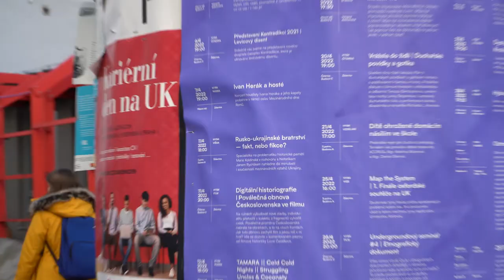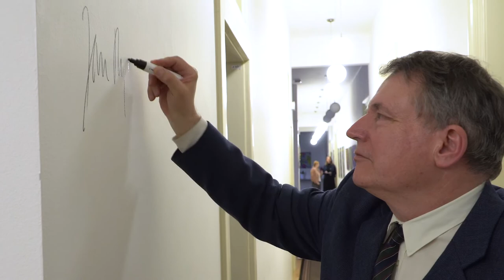REPORTÁŽ | Ukrajinské sondy Marie Koldinské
Ukrajinské sondy Marie Koldinské jsou diskuzní setkání moderovaná historičkou Filozofické fakulty UK na téma aspektů války na Ukrajině. Série hostí experty z řady oborů, kteří se vyjadřují k celé škále problematik od historických vztahů Ukrajiny a Ruska až po vojensko-právní aspekty celého konfliktu.

Záznamy z akcí naleznete na tomto YouTubovém kanále.

Sledujte web aby vám žádná z akcí Hyb4City neunikla.

Doc. Mgr. Marie KOLDINSKÁ, Ph.D. historička, scenáristka a moderátorka, přednáší na Filozofické fakultě Univerzity Karlovy a spolupracuje s Českou televizí, mimo jiné na pořadu Historie.cs, specializuje se na politické a vojenské dějiny a na problematiku historické paměti

Diskuzní setkání probíhají v prostorech projektu Hyb4City CPPTUK v Kampusu Hybernská (Hybernská 4, Praha 1) .